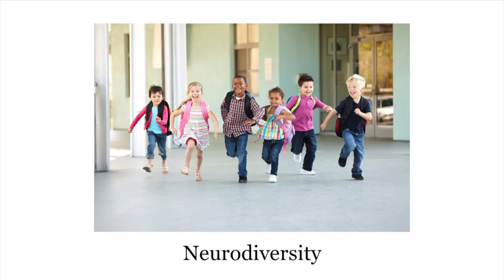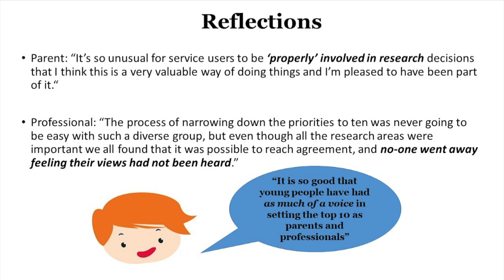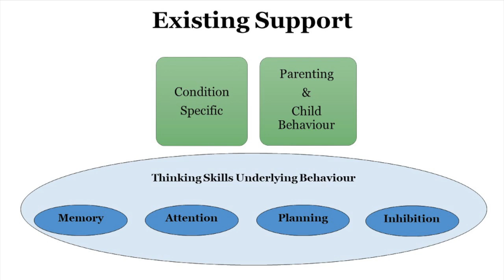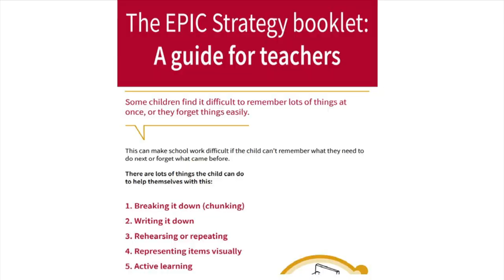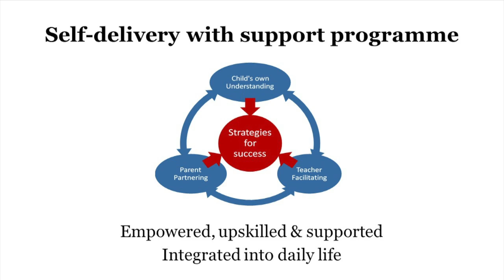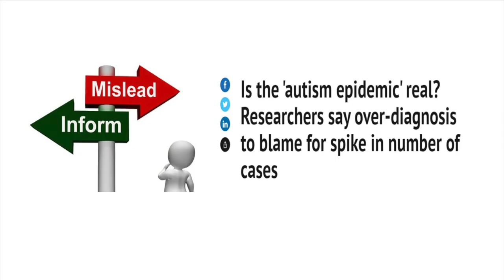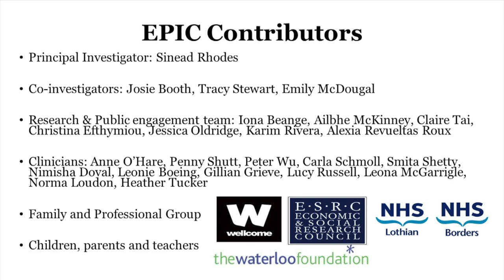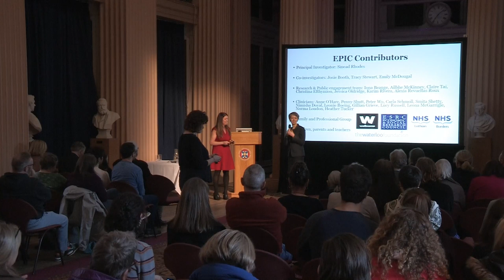Tam Dalyell Prize Lecture 2023 - Dr Sinead Rhodes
The Tam Dalyell Prize for Excellence in Engaging the Public with Science is an annual prize to recognise and reward the University of Edinburgh’s outstanding science communicators in improving our society’s understanding of science and communicating the work of the University to those not within the scientific community.

Dr Sinead Rhodes is Senior Research Fellow at the Child Life and Health & Centre for Clinical Brain Sciences here at the University of Edinburgh.  She has put neurodivergent young people at the heart of her research programme.  As research scientists, how we choose to work, the efforts we choose to champion and how we support the PhD students and other research scientists around us makes contributions to our overall culture.

 This talk was presented as part of the Edinburgh Science Festival 2023